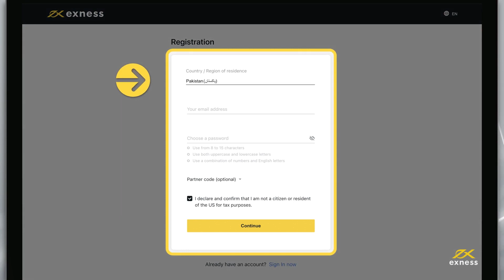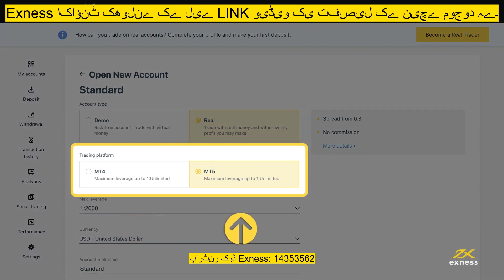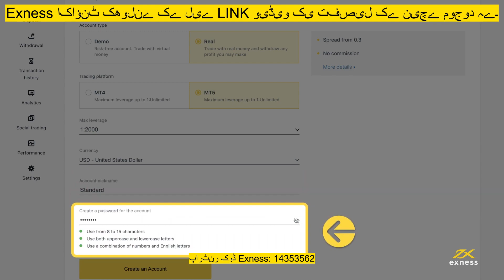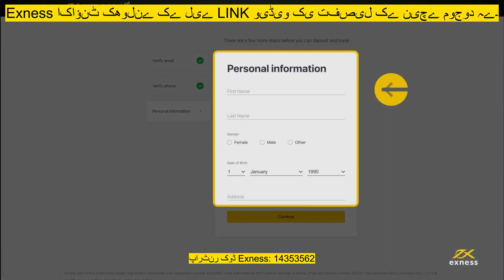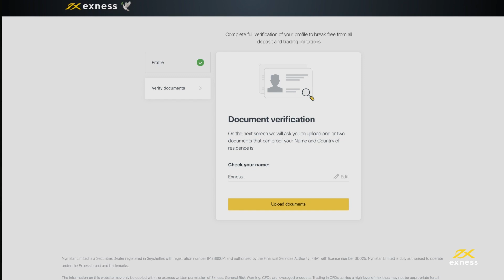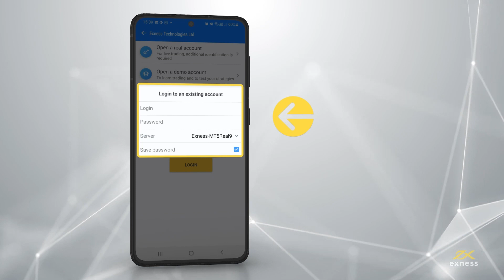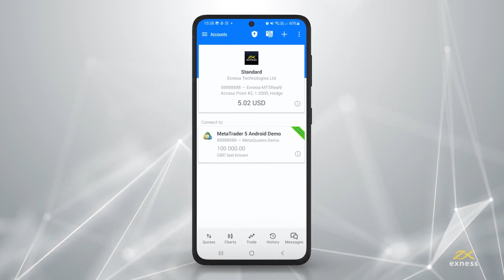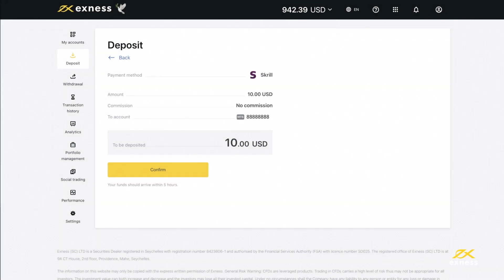Easy Exness رجسٹریشن 2025 - فاریکس ٹریڈنگ اکاؤنٹ بنائیں اور کھولیں EXNESS in Pakitan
ایک نیا Exness پرسنل ایریا، اور ٹریڈنگ اکاؤنٹ کو چند آسان مراحل میں رجسٹر کرنے کا طریقہ سیکھیں۔ آپ Exness پر بھی جا سکتے ہیں: ➡️ لنک Wed

Exness کے ساتھ ابھی رجسٹر ہوں اور ہمارے خصوصی فوائد سے فائدہ اٹھائیں:
مرحلہ 1۔ محفوظ طریقے سے سائن اپ کرنے کے لیے تفصیل میں لنک پر کلک کریں۔
مرحلہ 2۔ اپنی تفصیلات کے ساتھ رجسٹریشن فارم مکمل کریں۔
مرحلہ 3۔ جلدی اور آسانی سے اپنی شناخت کی تصدیق کریں۔
مرحلہ 4۔ اپنے مطلوبہ تجارتی اکاؤنٹ کی قسم اور کرنسی منتخب کریں۔
مرحلہ 5۔ ہمارے وسیع پیمانے پر ادائیگی کے طریقوں کا استعمال کرتے ہوئے اپنے اکاؤنٹ کو فنڈ دیں۔
مرحلہ 6۔ فاریکس، اسٹاکس، کموڈٹیز، اور مزید تجارت شروع کریں!

گاہک ہم سے کیوں پیار کریں گے... 2024
- آپ کی حفاظت ہماری ترجیح ہے۔
- فوری جمع اور نکالنا، 24/7۔ اختتام ہفتہ سمیت.
- آپ کی تجارتی حکمت عملی کے مطابق اکاؤنٹس: معیاری، معیاری سینٹ، را اسپریڈ، زیرو، پرو
- مارکیٹ میں سب سے زیادہ فاریکس لیوریج
- 24/7 کسٹمر سپورٹ
⭐ شروع کرنے کے لیے تیار ہیں؟ آپ کے اکاؤنٹ کو ترتیب دینے اور ٹریڈنگ کے لیے تیار ہونے میں صرف 3 منٹ لگتے ہیں۔